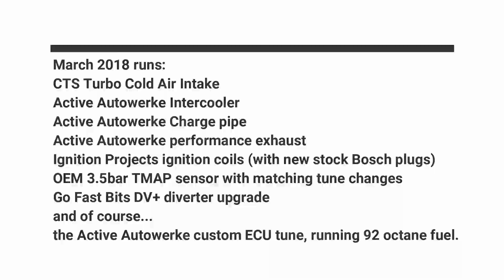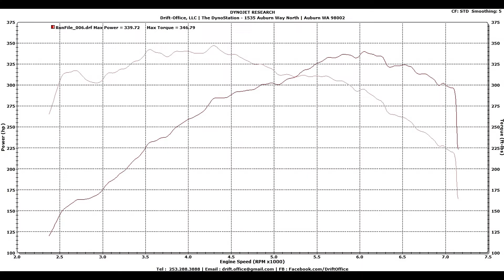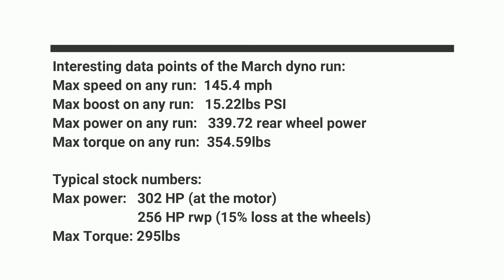BMW F32 N55 435i dyno run and results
I wanted to share my latest dyno pass with my F32 435i and show the results of all of the changes over the last year.

All in all, what an amazing change from the bone stock car that came home last year.    I have included the results of all of the changes and the 3 dyno runs I have had since February of 2017.

Interesting data points of the March dyno run:
Max speed on any run: 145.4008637 mph
Max boost on any run: 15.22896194
Max power on any run:  339.72
Max torque on any run: 354.59
Max IAT (2nd run of course): 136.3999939 degrees F
June 2017, bone stock, zero bolt ons with 92 octane fuel.

The (CarbConn) dynojet results for each run was:
max power 294.45 max torque 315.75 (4th gear)
max power 298.34 max torque 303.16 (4th gear)
max power 287.54 max torque 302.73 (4th gear)

February 2018: CTS Turbo CAI, AA FMIC, AA CP, AA exhaust, AA Active8 jump box, Ignition projects coil packs, 92 octane

The (Drift Office) dynojet results for each run was:
max power 314.39 max torque 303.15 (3rd gear)
max power 327.09 max torque 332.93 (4th gear)
max power 316.20 max torque 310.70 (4th gear)

March 2018: CTS Turbo CAI, AA FMIC, AA CP, AA performance exhaust, Ignition Projects ignition coils (with new stock Bosch plugs), 3.5bar TMAP plus matching tune changes, GFB DV+ and of course the AA ECU tune, running 92 octane fuel.

max power 334.54 max torque 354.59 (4th gear)
max power 339.72 max torque 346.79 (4th gear)
max power 323.60 max torque 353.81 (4th gear)

So far really positive changes and more to come with several planned upgrades still on the way.  I will run on the dyno again once I get those done and share the results as well.

Thank you to all of my partners and especially the incredible work by Active Autowerke and the ongoing conversation with them to continue to improve the ECU flash on this car.